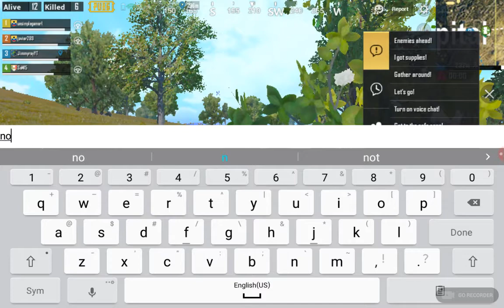PUBG EPISODE 2